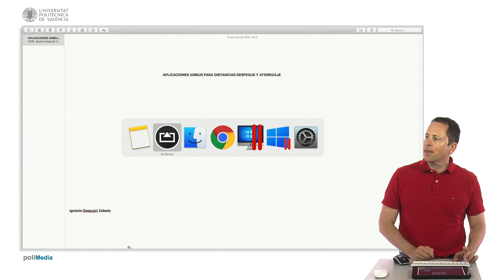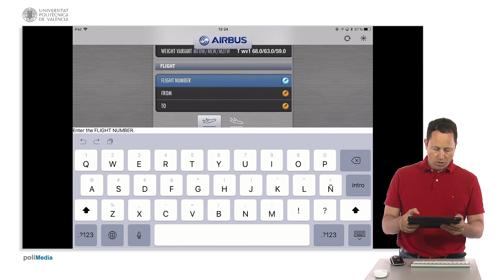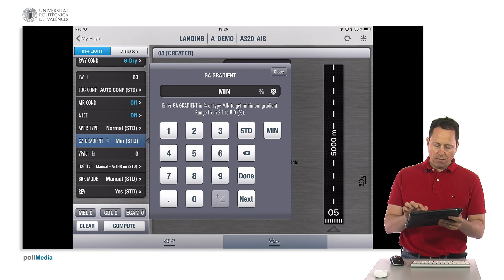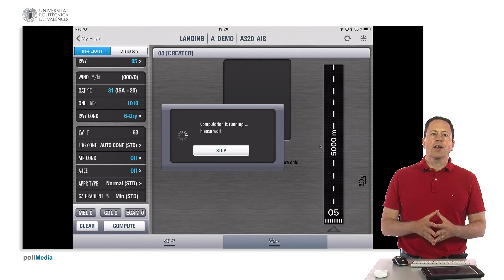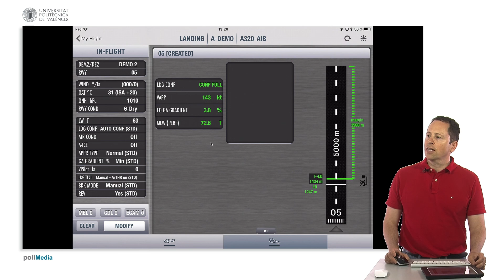Aplicación de Airbus para calcular la longitud de aterrizaje | 12/123 | UPV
Título: Aplicación de Airbus para calcular la longitud de aterrizaje

Descripción: Se comenta cómo utilizar la app de Airbus para calcular la distancia de aterrizaje de un A320 Despujol Zabala, I. (2019). Ingeniería aeroportuaria. App de Airbus para distancia aterrizaje.

Descripción automática: En este video, se presenta una aplicación de cálculo de aterrizaje de Airbus disponible en la AppStore para iPad, diseñada para el uso de pilotos pero accesible en versión demo para el público. Se muestra cómo buscar la aplicación y se explican las distintas herramientas disponibles, que incluyen el cálculo para diferentes fases de vuelo como el despegue y la administración de cargas.

La demostración se centra en la funcionalidad de cálculo de aterrizaje. Se explican los parámetros que deben ser introducidos: elección del avión (en este caso un A320 de demostración), número de registro y de vuelo, selección entre aeropuertos predefinidos y configuración personalizada de pista incluyendo sus dimensiones, condiciones meteorológicas y características del vuelo como la velocidad de aproximación, flaps, técnica de aterrizaje y uso de equipo auxiliar.

El procedimiento culmina mostrando la distancia necesaria para el aterrizaje en la pista generada, proporcionando una experiencia interactiva y educativa para usuarios que deseen familiarizarse con herramientas profesionales de navegación aérea. Se invita a los espectadores a explorar la aplicación por sí mismos para entender el proceso de cálculo de aterrizaje.